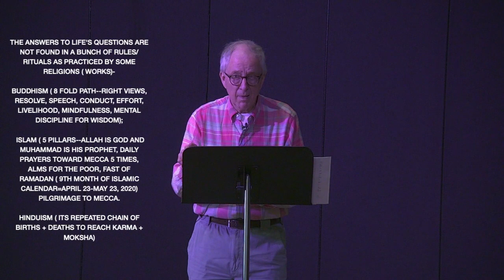Ron Shepherd Bible Study 05/06/2020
VIRTUAL ENCOUNTERS 1: JOHN 1:1-3; 43-51
* BLOOPER ALERT * A Biblical name was spelled incorrectly on the screen.